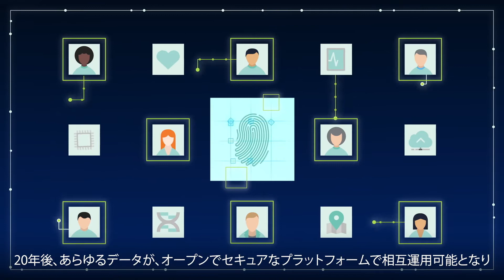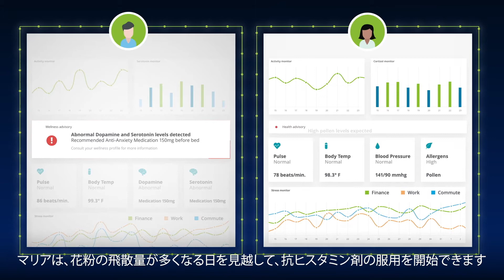The future of health – 健康を取り巻く未来像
20年後、あらゆるデータが、オープンでセキュアなプラットフォームで相互運用可能となっており、消費者は、自分や周囲の環境に関する包括的なリアルタイムデータにアクセスすることで、自らの健康状態を管理しています。この新たなヘルスケアモデルの中では、「健康」に関わるプレーヤーが、既成概念にとらわれないアイデアの創出と新規テクノロジーに取り組むことが、以前にも増して求められています。